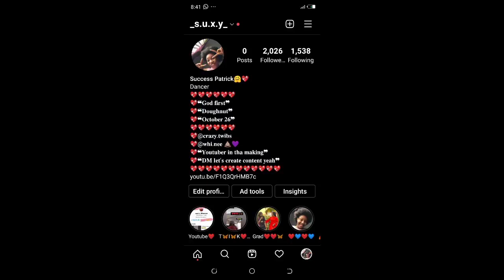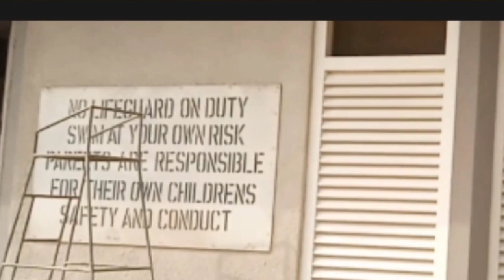IITA VLOG w/ sisterrr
Hey guyssss❤ ...omo it was not easy to put two days in less than 15 minutes😂😂but im back with another videooooo hope you enjoy ittt...